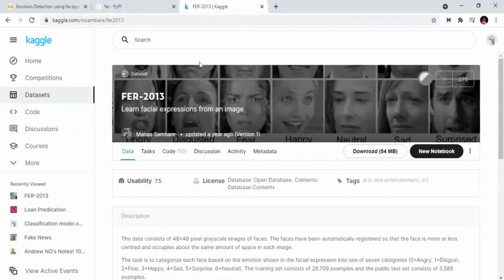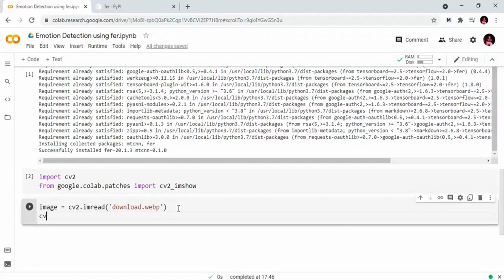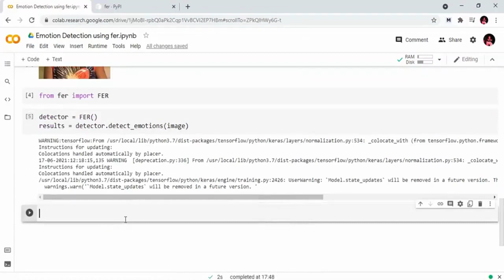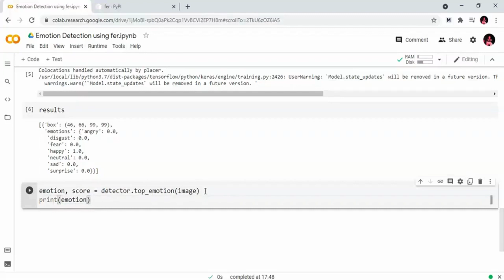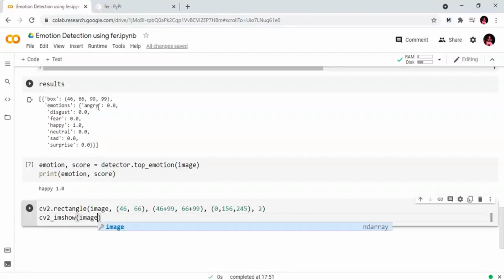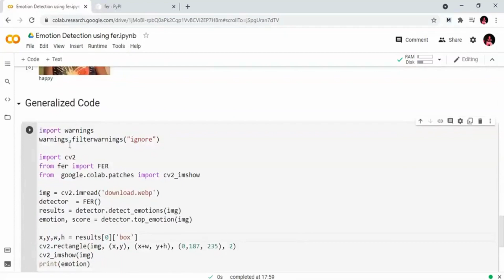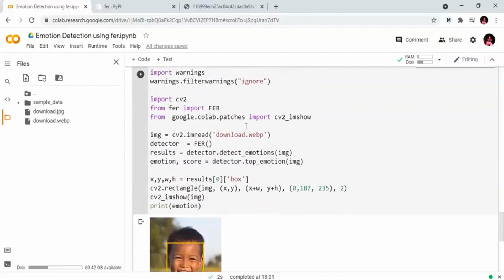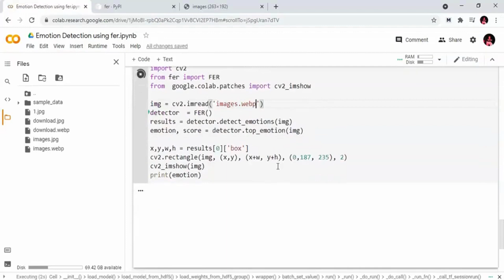Emotion Detection Python Tutorial || Build Your Own AI App Step-by-Step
Hey folks,

Unlock the power of emotion detection with this comprehensive Python tutorial! 🐍🤖 Learn how to build your own AI application that recognizes and analyzes emotions in real-time. Follow our step-by-step guide, complete with code examples and explanations, to gain hands-on experience in the fascinating world of emotion detection. Whether you're a beginner or an experienced coder, join us on this journey to create intelligent applications that understand human emotions. 🔍📊